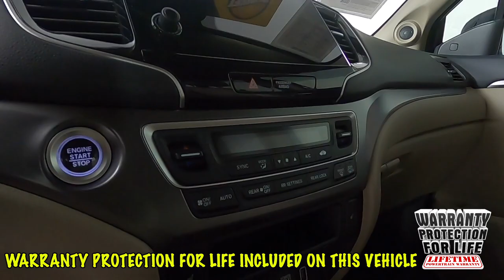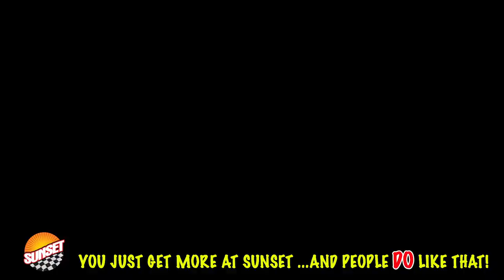2020 Honda Pilot EX-L SUV 5FNYF6H52LB030885